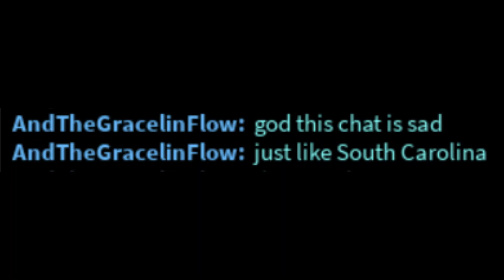моя кошка/my cat - [animation meme] - (slowed & reverbed)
gif/image:

character:

(or)

app used for audio: audacity

May all creators get their respective credits.